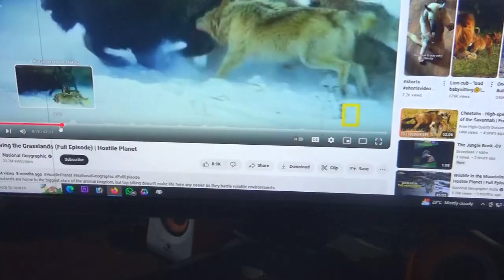ମତେ ନାଲି ଆଖି ଦେଖେଇଲେ 😭||Odia Vlogs ||Trilochan Lopamudra Vlog